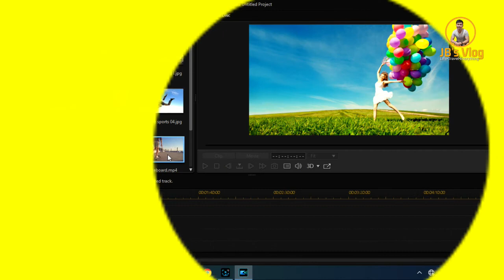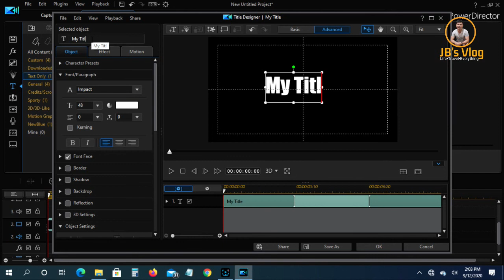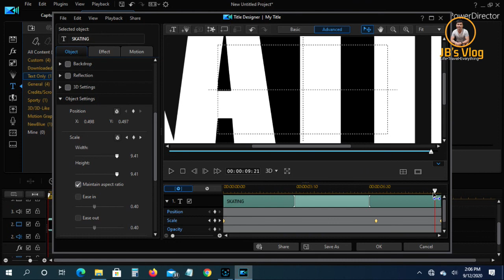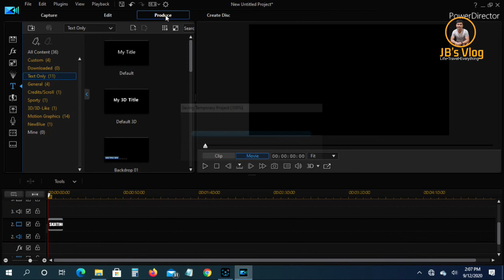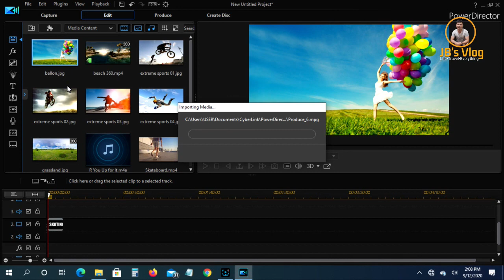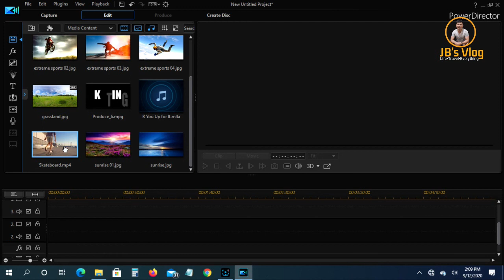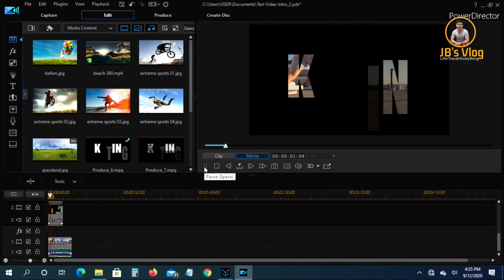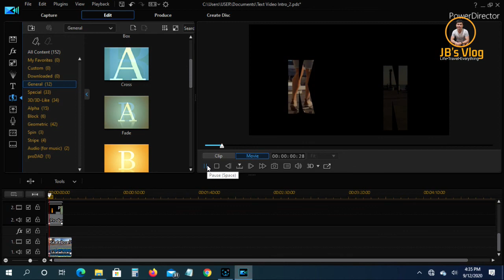Intro Text Video Tutorial with PowerDirector18 | JB BUIZON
Intro Text Video Tutorial with PowerDirector18
Vlog#15

Learn how to introduce video using text with PowerDirector18